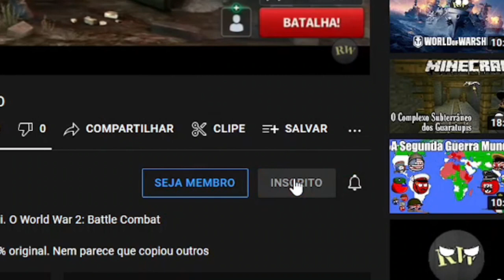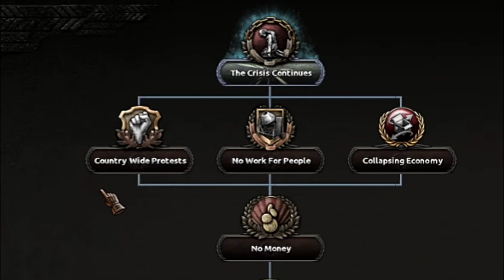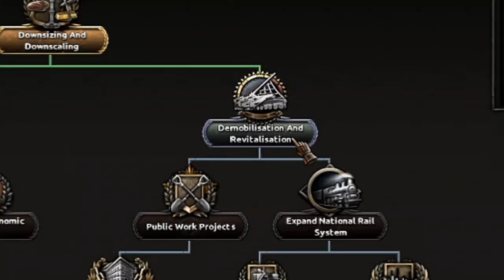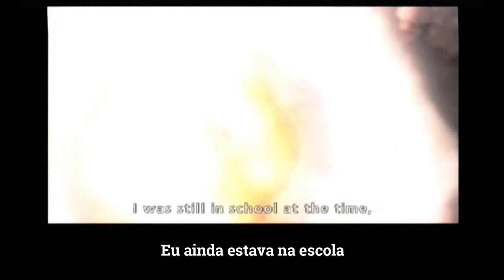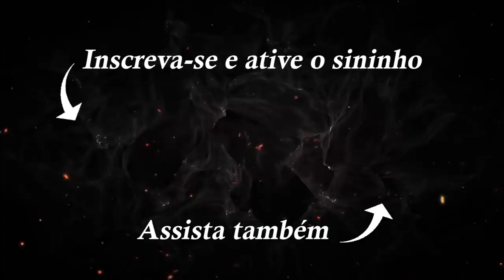O mod que coloca ACE COMBAT no Hearts of Iron IV